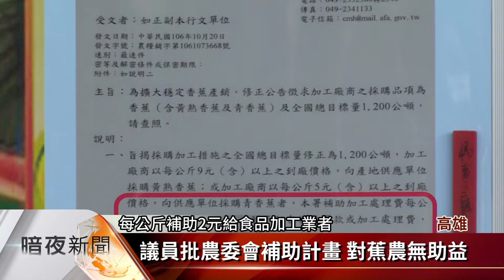香蕉價慘跌 高市議員發起「一日捐救蕉農」【客家新聞20171023】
蕉價低迷，採收不敷成本，許多蕉農乾脆棄園不收，國民黨高雄市議會黨團23日發起「一日捐救蕉農」的行動，希望能擴大香蕉的銷量，黨團還呼籲中央與地方，共同拿出對策，讓蕉價及早回穩。